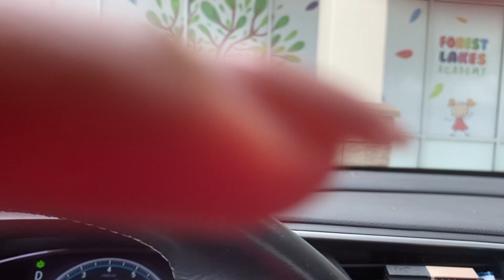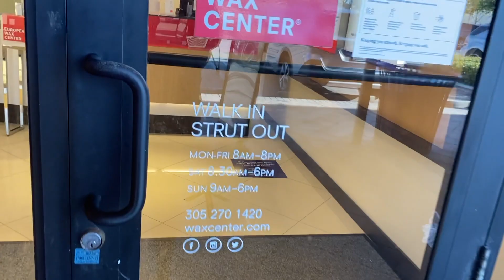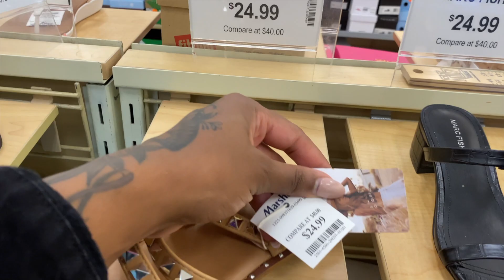MINI MAINTENANCE VLOG| PEDICURE AND WAX | PRT 1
Hay Snatched Babes,

I did some running around for a few maintenance; self care things, so I decided to bring babes along with me.

Part two will be posted soon. Today we are getting a pedicure and wax. Hope you babes enjoy.

Instagram Platforms
Personal IG: _SNATCHEDBYSYVAE_
Tumbler IG: SBS.GLAM

Editing Info

Software: Imovie, MacBook Pro